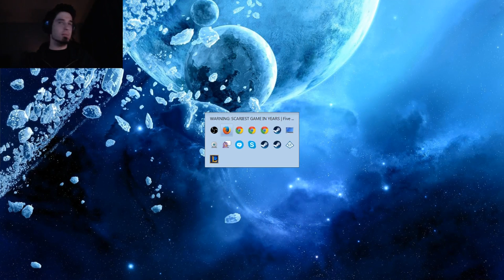Five Nights at Freddy's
Fuck these animals